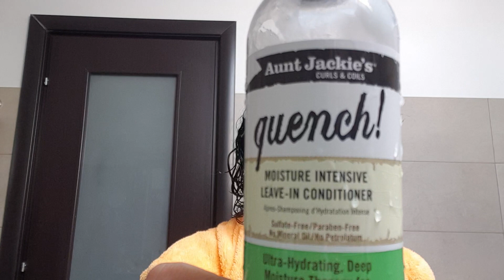Metoda Curly Girl - Recenzie gel hidratant pentru par cret Twist &Lock de la Cantu